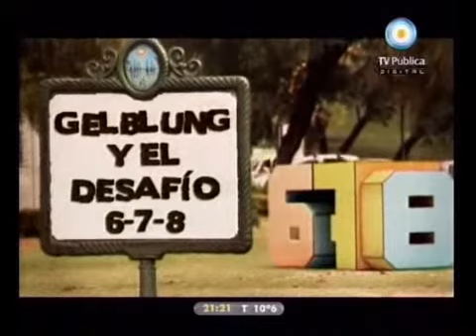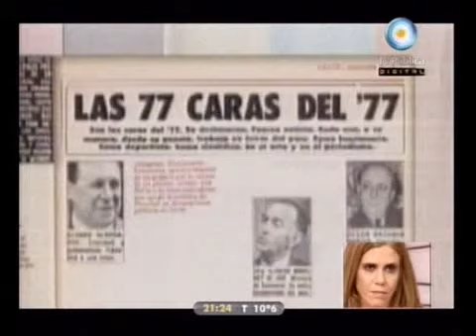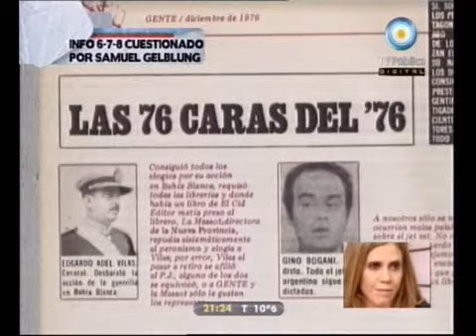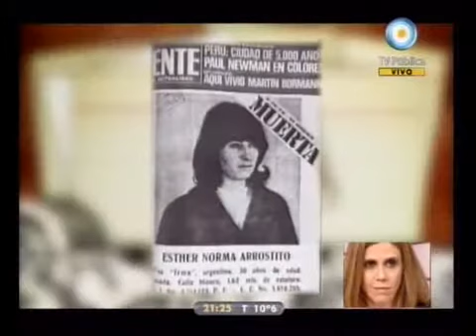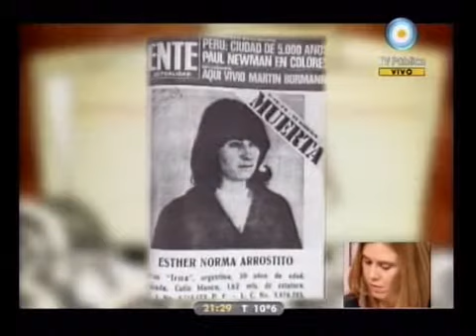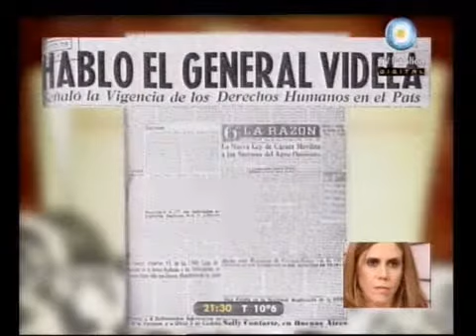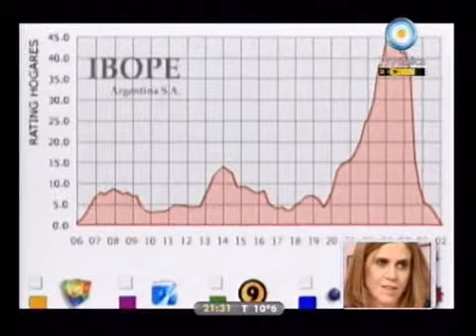678 - Gelblung y el desafío 678 07-06-11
678 - Informe: Gelblung y el desafío 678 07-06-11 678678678